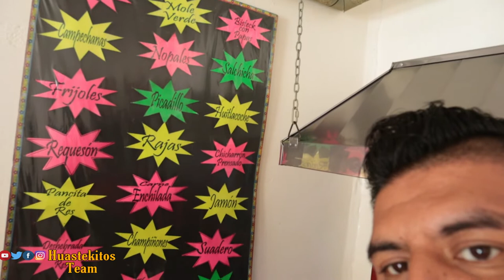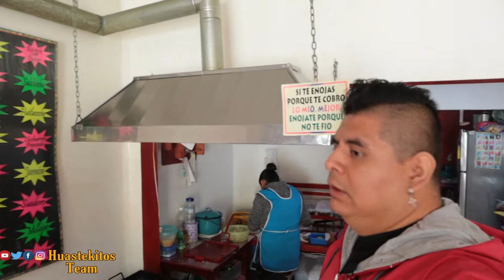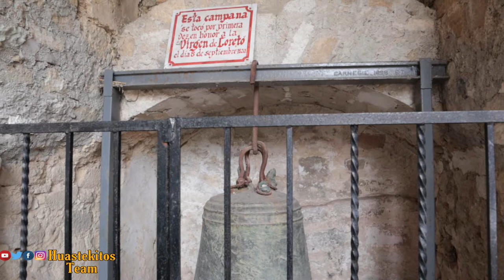LEYENDA DE LA SIRENA ATEZCA | MOLANGO DE ESCAMILLA!!!